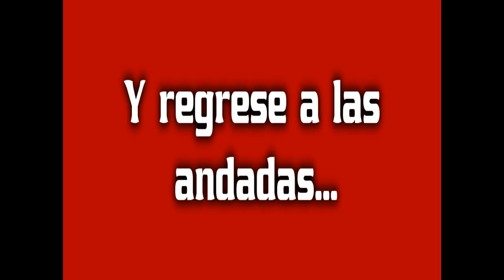Reto Probando las Frituras ¡MAS PICANTES!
Hoy quisimos hacer el reto "Probando las frituras más picantes" entre las cuales están las sabritas Flamin' Hot, sabritas habanero, Doritos  diablo, takis fuego, takis cobra, chips fuego, chips a la diabla y papas toreadas.
¡Esperemos lo disfruten!